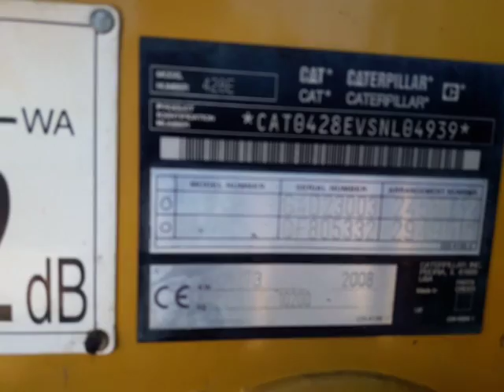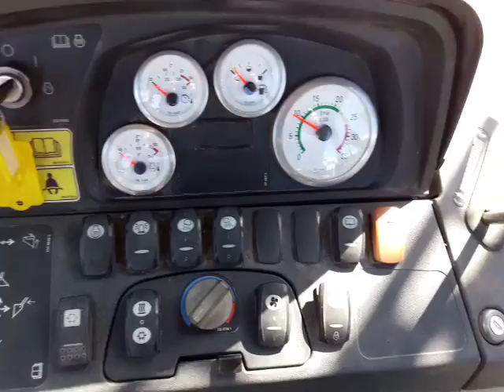PERALTA & COUTINHO SA - TRUCKS AND MACHINERY FROM PORTUGAL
WE DELIVER WORLDWIDE ASK FOR SHIPPING

CATERPILLAR 428E YEAR 2008